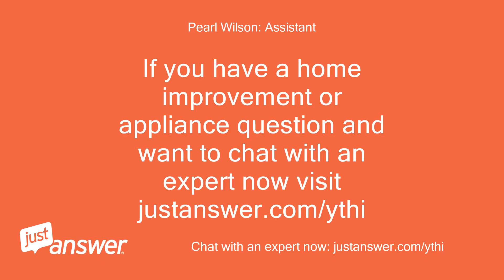Ferroli Boiler, F37 fault flashing intermittently, pressure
JustAnswer Customer: Ferroli Boiler, F37 fault flashing intermittently, pressure bar reading 2.4